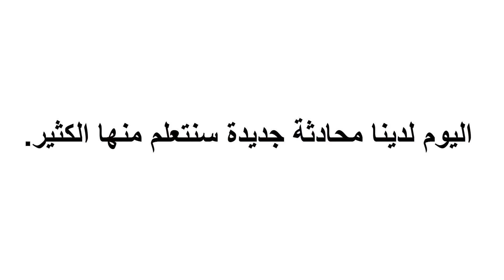تعلم اللغة الإنجليزية من خلال محادثة من الحياة اليومية. (السلسلة 209)